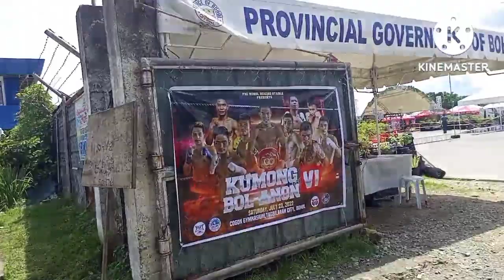TAGBILARAN SANDUGO 2022